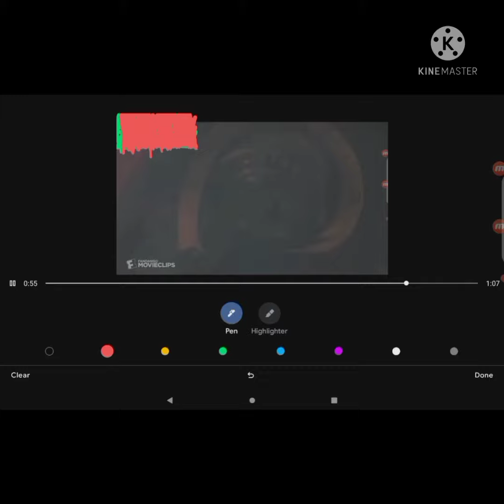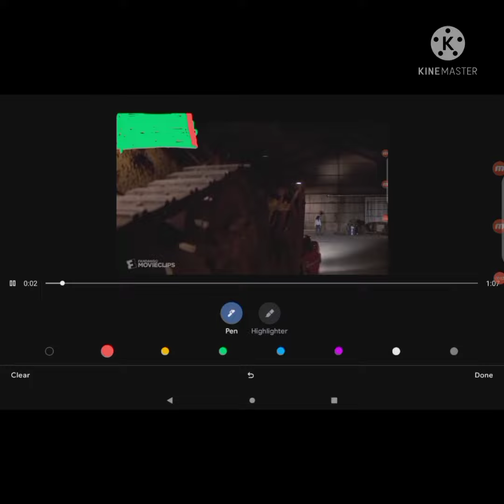Christine with healthbars (reversed)